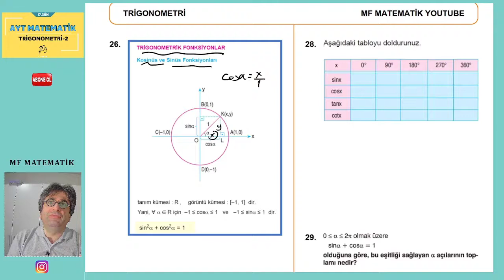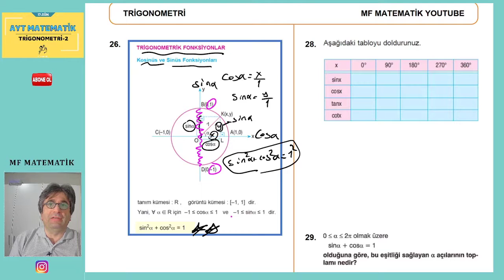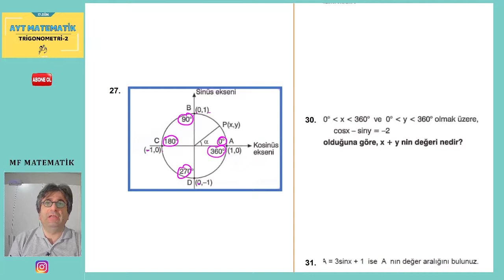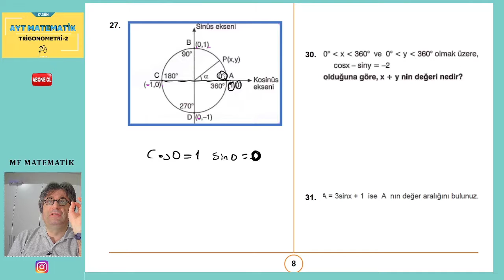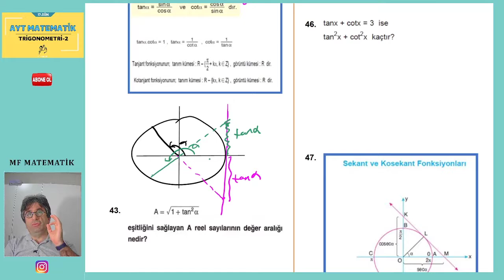TRİGONOMETRİ -2 (EN İNCE ANLATIM)- PDF EKTEDİR TYT AYT YKS #2022 YKS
MERHABA ONLİNE ÖZEL DERS ALMAK İSTEYENLER İNSTAGRAMDAN
BANA ULAŞABİLİRLER